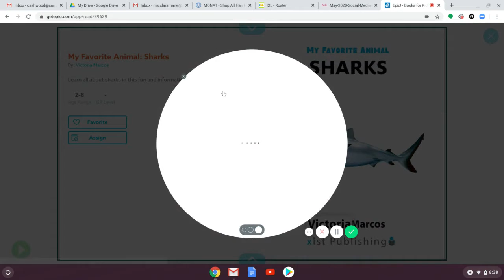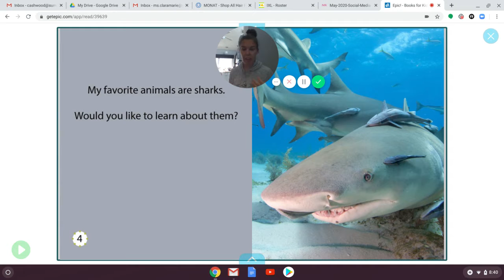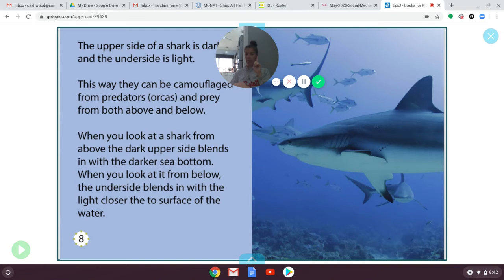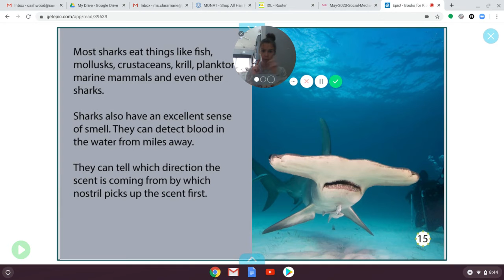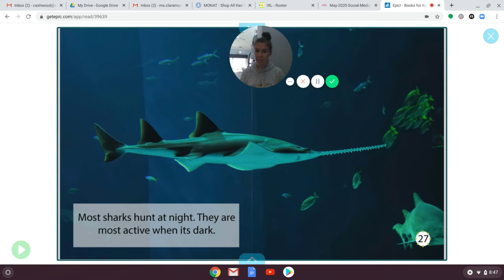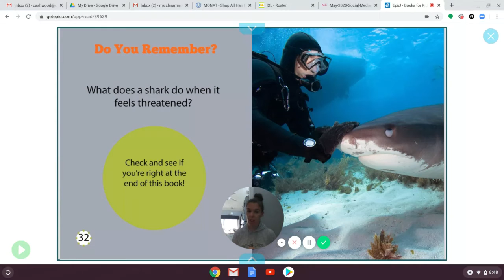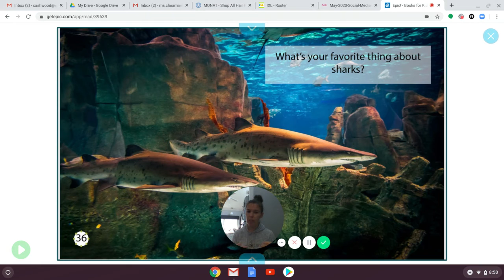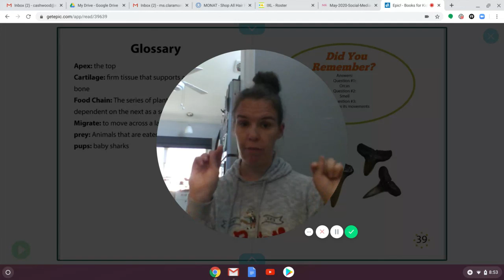Wednesday Morning Meeting About Sharks!